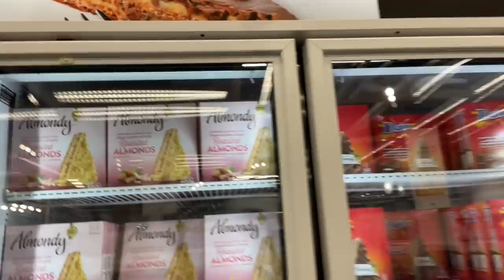Shopping and Decor Idea's with Momma Zaid!